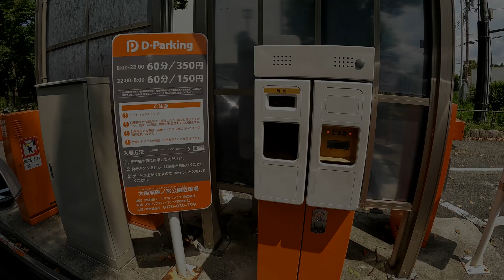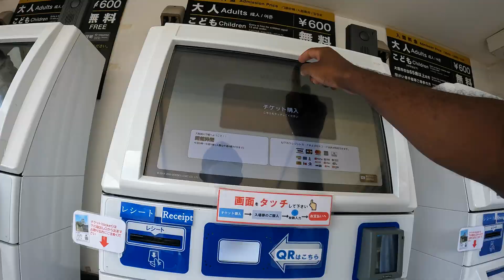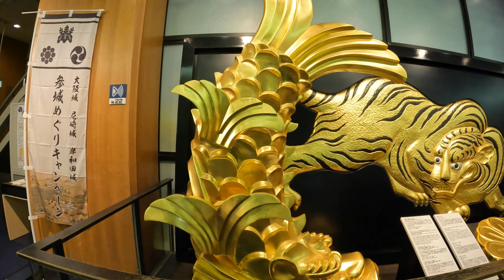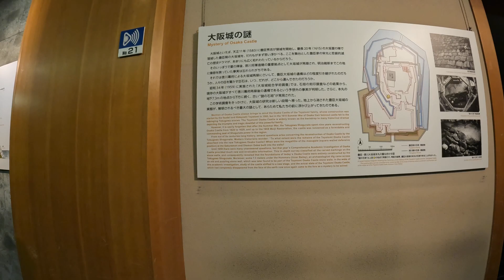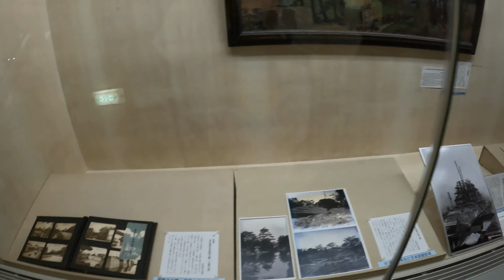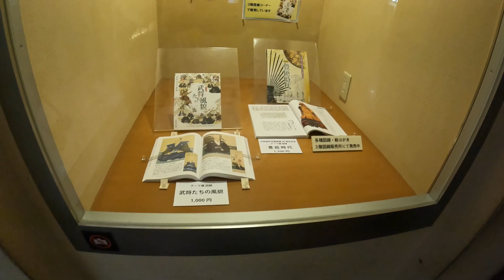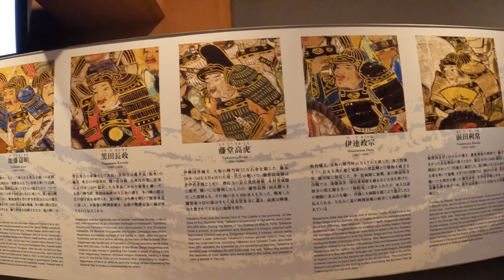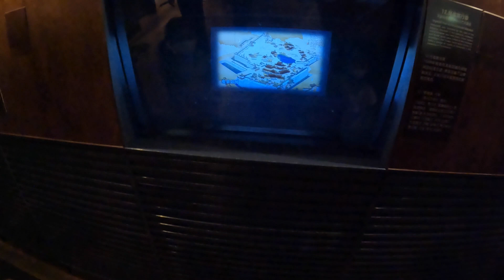Osaka castle is full of history and cool samurai armor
Osaka castle is one of Japan's finest treasures. Packed with history, weapons and stories this castle is probably the most famous castle in all of Japan. Come with me while we walk through all of the floors and take a view form up top one of the largest and best castles ever made. The walk is long and the fields are vast but there is one man that dares to walk it all and go up all 7 floors, DTJ!